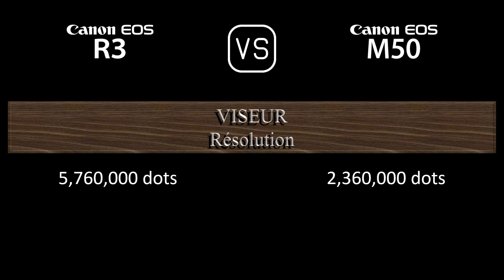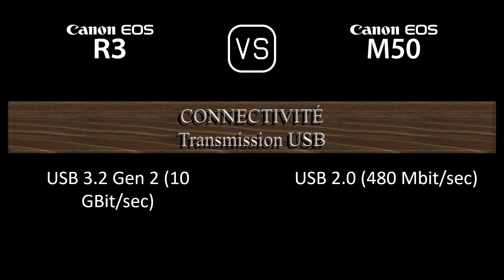Canon EOS R3 vs. Canon EOS M50: Une Comparaison de Caractéristiques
Cette vidéo fournit un aperçu des fonctionnalités du Canon EOS R3 et du Canon EOS M50 dans une comparaison de caractéristiques (comparison of specifications).

00:24 LANCEMENT
00:32 BOÎTIER
00:41 CAPTEUR D'IMAGE
01:05 IMAGE
01:21 OPTIQUE ET MISE AU POINT
01:50 ÉCRAN
02:10 VISEUR
02:26 FONCTIONNALITÉS PHOTOGRAPHIQUES
03:27 FONCTIONNALITÉS VIDÉOGRAPHIQUES
03:43 STOCKAGE
03:47 CONNECTIVITÉ
04:16 CARACTÉRISTIQUES PHYSIQUES
04:36 AUTRES CARACTÉRISTIQUES